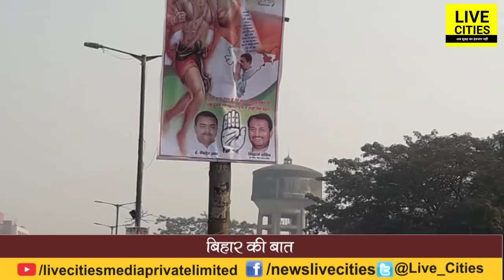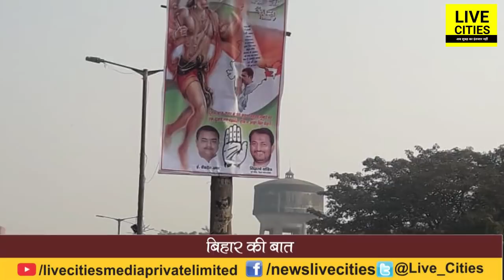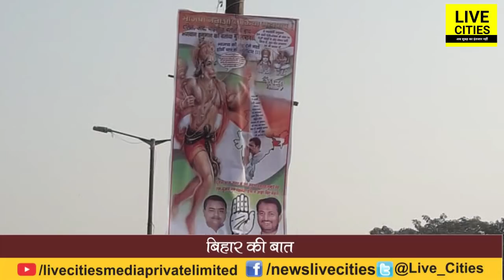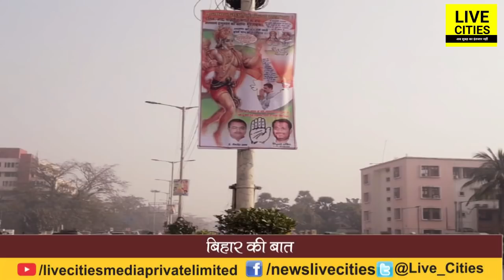बिहार की बात : Congress और BJP के झगड़े में फंस गए Hanuman Ji, कोई जात तो कोई धर्म बता जाता है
बिहार की बात : Congress और BJP के झगड़े  में फंस गए Hanuman Ji, कोई जात तो कोई धर्म बता जाता है | LiveCities